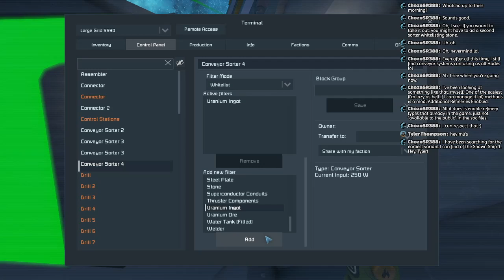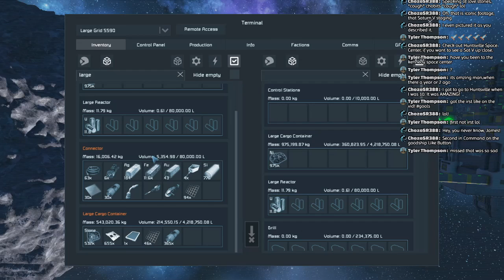James the Adonis plays Space Engineers S2E27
More Space Engineers! I mostly play this game on stream, so I’m not just talking to the voices in my head.